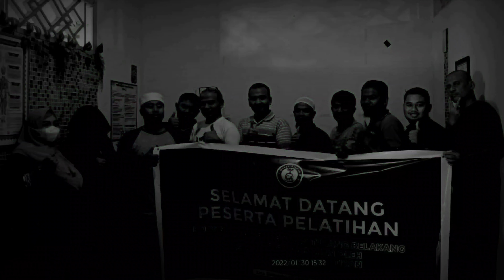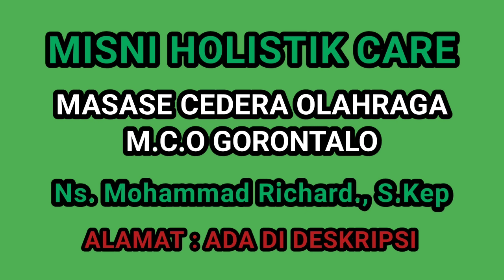INILAH CIRI - CIRI CEDERA LUTUT ACL YANG SUDAH ENAM BULAN PASIEN DARI KAB. BUOL SULAWESI TENGAH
ATLET TARKAM SEPAK BOLA DARI BUOL "PAHRI JUDIJ" INILAH CIRI - CIRI CEDERA LUTUT ACL YANG SUDAH ENAM BULAN || MCO GORONTALO
MISNI HOLISTIK CARE || MCO GORONTALO
Lisensi Nasional Treatment Masase Cedera Olahraga
Konsultasi dan reservasi klik 👇
Alamat : Kompleks Taruna Remaja Jl. Cempaka, Kel. Tenda, Kec. Hulonthalangi, Kota Gorontalo Atau Klik Google Maps 👇
Yakinlah tiap penyakit ada obatnya
"Terus berdoa dan berikhtiar, sehat bahagia harus diperjuangkan"